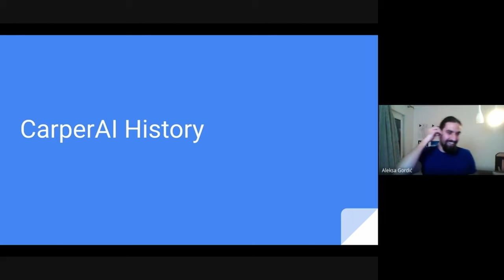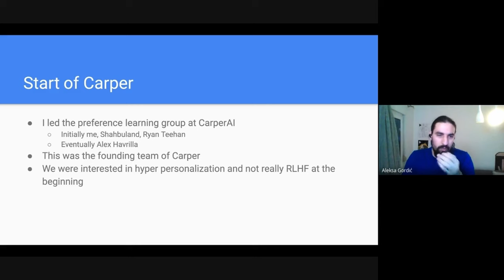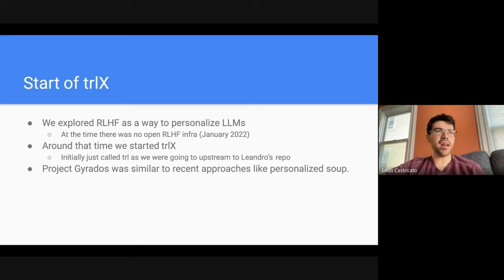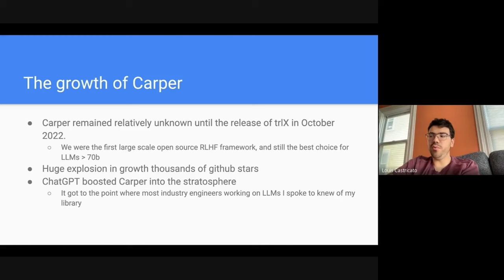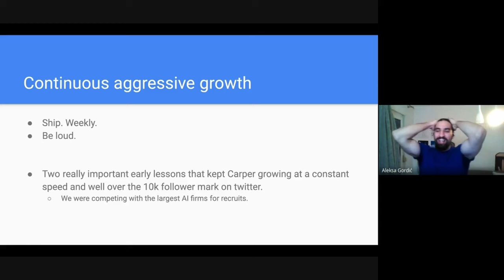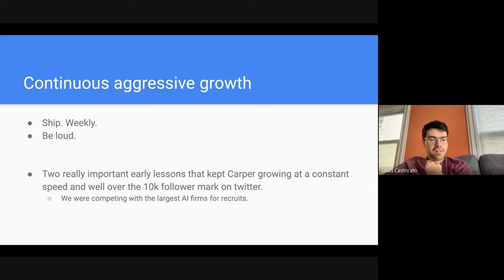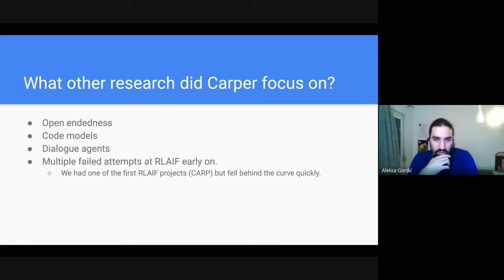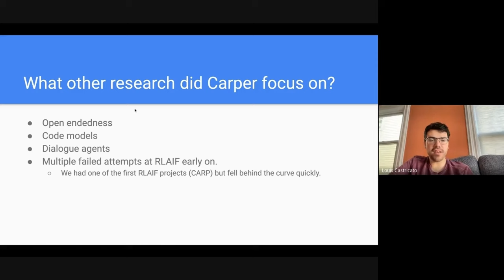building the best RLHF (TRLX) library w/ Louis Castricato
Louis walks us through his journey of building CarperAI.

⌚️ Timetable:
00:00 A bit about Louis himself
02:20 Start of Carper
07:00 Start of trlx
09:25 Growing Carper & OSS
32:30 Q&A

If these videos, GitHub projects, and blogs help you,

Huge thank you to these AI Epiphany patreons:
Eli Mahler
David Hood
Petar Veličković